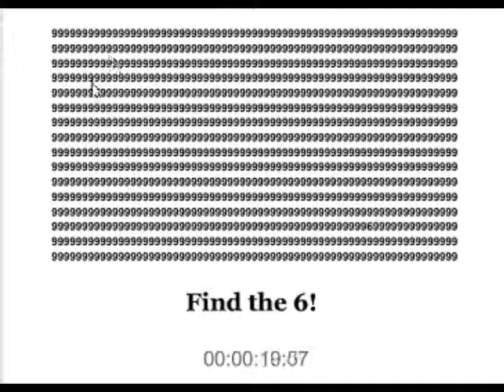Massive Scary Pop Up Flash Game 12 - Find It!